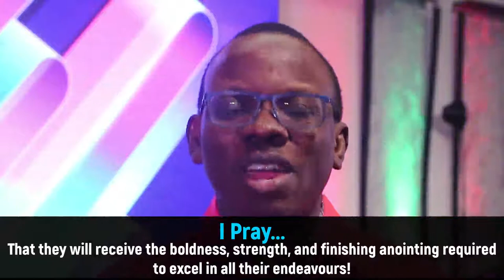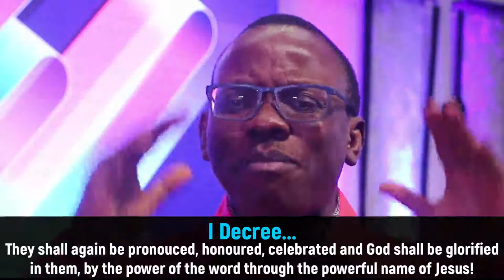DDRxS23E04: Release Friend's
Friend's are very important in ones life. We are created for relationships because isolation is a great killer which the devil tries to instill in our lives
Stay in Touch with Us!